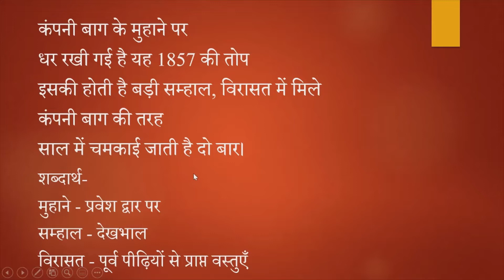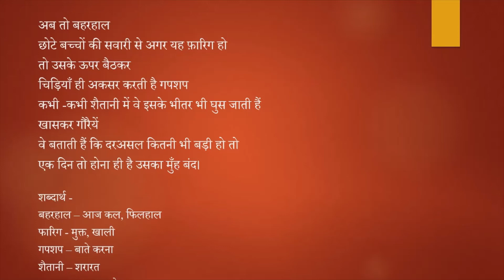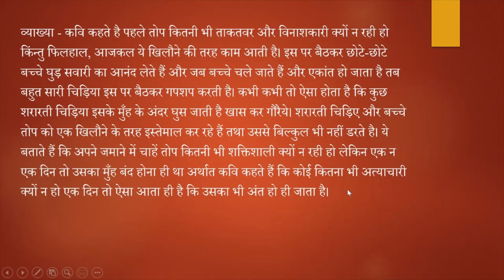Top (तोप) Class 10 Hindi CBSE with Meanings and Explanations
Hello, today we are explaining the chapter Top (तोप) by Viren Dangwal (विरेन डँगवाल). This is the 7th chapter from Sparsh Part - 2 (स्पर्श भाग 2) for Class 10. Enjoy!

Top class 10
Toup class 10 hindi CBSE
Top Viren Dangwaal
Top Chapter Easy Explanations and meanings